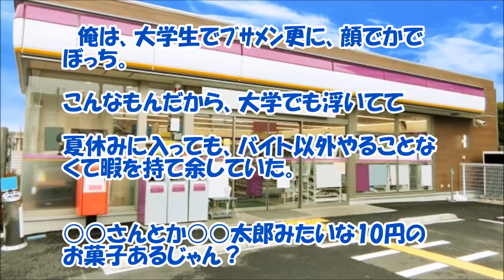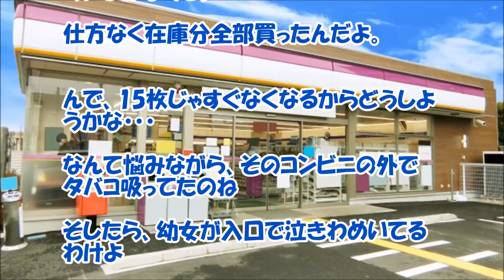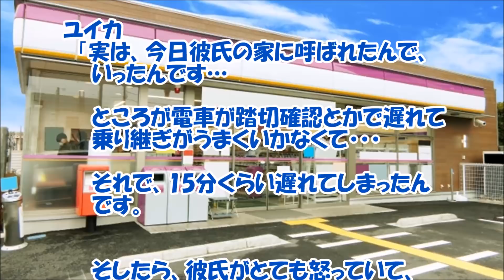【感動する話 恋愛】コンビニで駄菓子を買い占めたら・・・『彼女が出来た！』【青春 いい話】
コンビニで駄菓子を買い占めた俺さんが同じお菓子を買いに来た女の子との出会いによって『彼女が出来た！』感動する長編恋愛話です。青春って感じのいい話です。

【関連動画】

感動する話 ｢その口は何の為に付いてるの!！」と怒鳴った私に対し２歳の長女は泣きながら『私の頭が真っ白になる』予想外の言葉を口にした…【子供・泣ける話】DOUGA YUUMEI

【長編】美少女ＪＣと同棲することになってしまった・・・【感動する話】jicken5box

【感動する話 恋愛】何も言わずに！？引っ越して行った『幼馴染と再会』【馴れ初め 泣ける話】

【感動する話 恋愛】嫁と出会って『俺と妹の人生が大きく変わった！』【馴れ初め いい話】